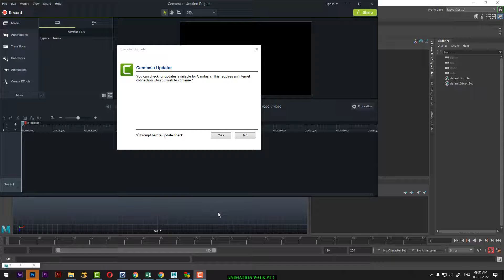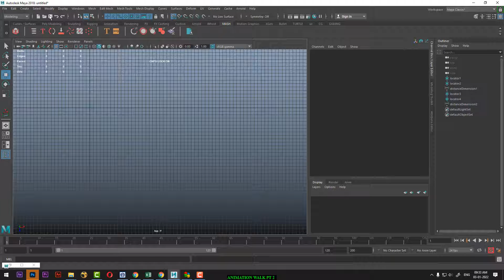Maya measure tool | how to use measure tool in maya | maya hindi tutorial